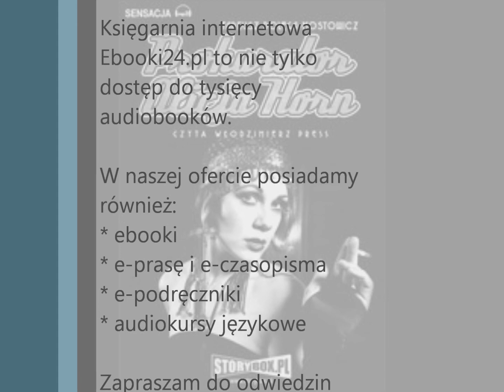Tadeusz Dołęga-Mostowicz - Prokurator Alicja Horn MP3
Do Warszawy przyjeżdża Jan Winkler - wielki awanturnik i podróżnik. Bierze udział w porwaniach młodych kobiet do celów. Śledztwo prowadzi młoda prokurator, Alicja Horn... w przeszłości, zetknęła się z Janem Winklerem.